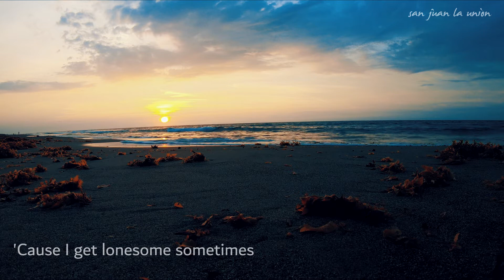The 1975 - Be My Mistake [LYRIC VIDEO] (San, Juan La Union, Philippines)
The 1975 - Be My Mistake [LYRIC VIDEO]

A Brief Inquiry Into Online Relationships - Out Now

Directed by Giorgio Testi